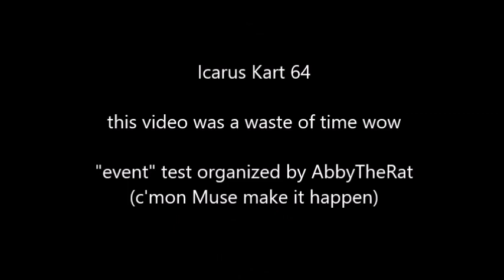Icarus Kart 64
What's that? Steampunk airship combat is too boring? How about steampunk airship racing? Announcing Icarus Kart 64!

(Muse what is up with the music I had to edit it in from my soundtrack copy WHERE are the flutes and horns?!)